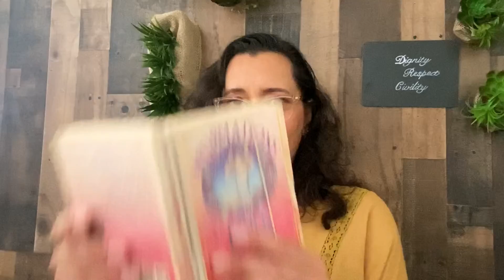ExJW June12 2020